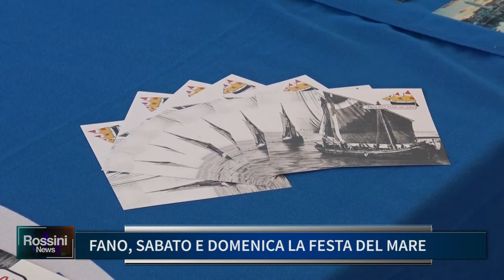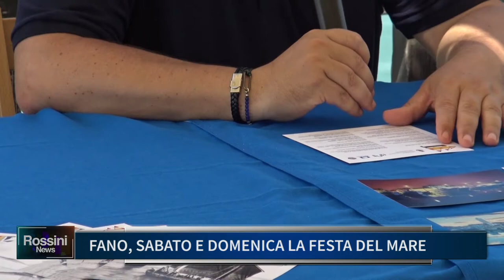FANO, SABATO E DOMENICA LA FESTA DEL MARE